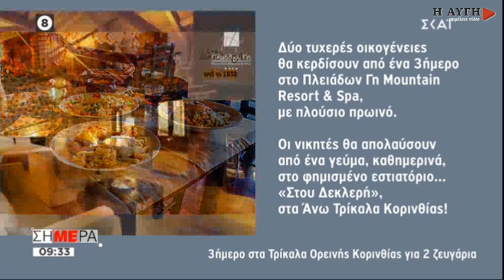Φωτίου: Από τα fake news για τον ΣΥΡΙΖΑ στα no news